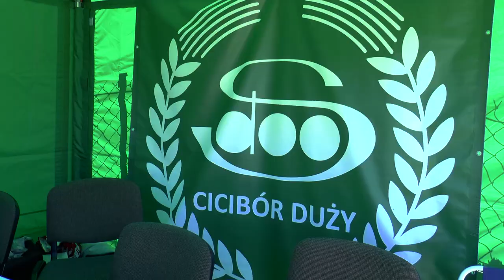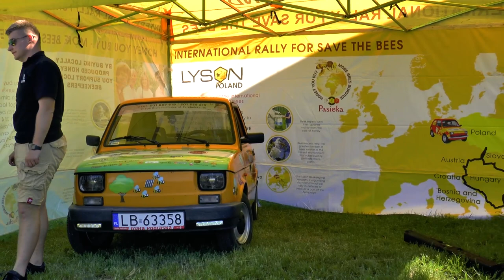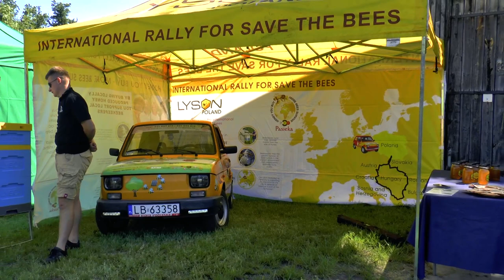Otwarty dzień pól w Stacji Doświadczalnej Oceny Odmian w Ciciborze Dużym